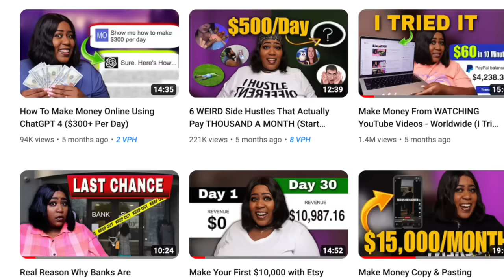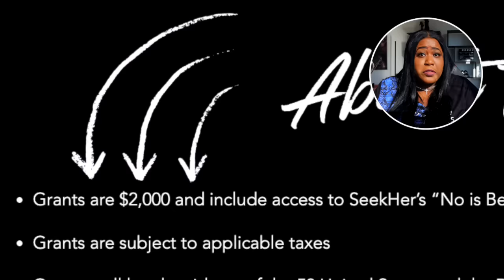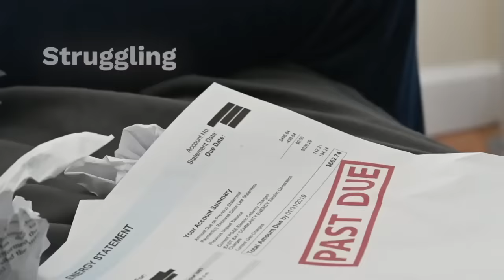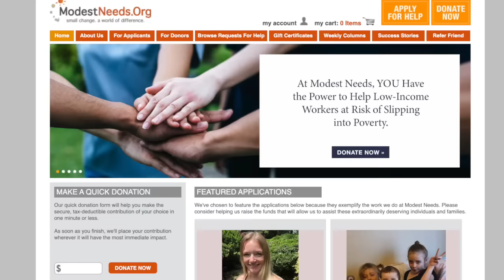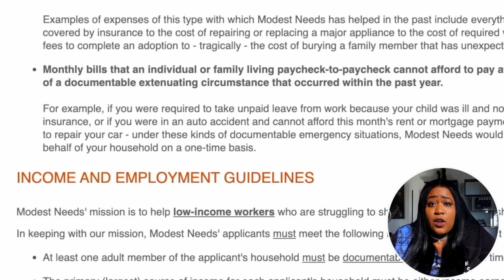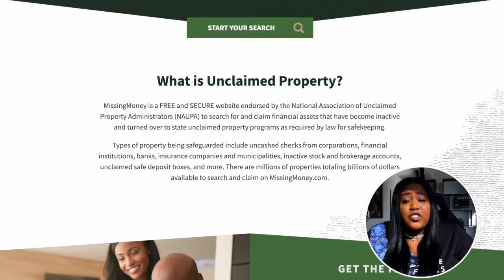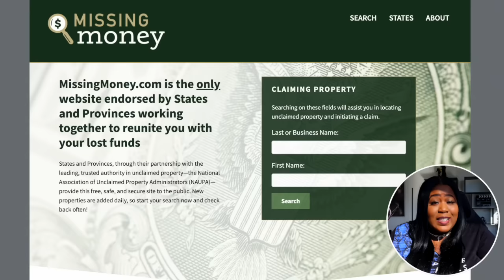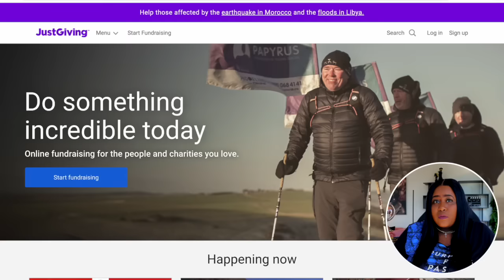7 Websites That Are Literally Giving Away Free Money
7 Websites That Are Literally Giving Away Free Money

10001 Lake Forest Blvd Ste 314